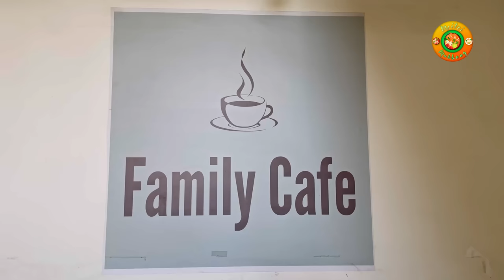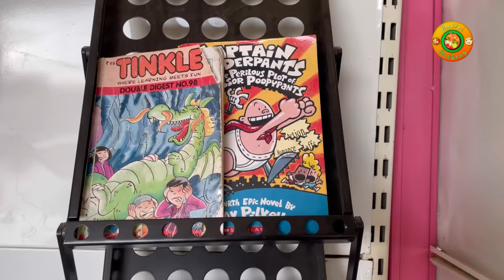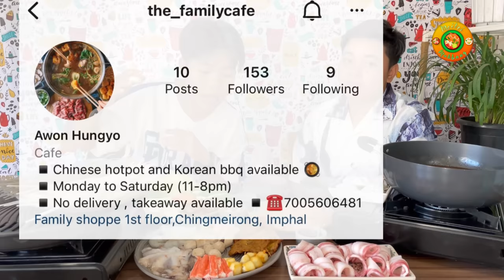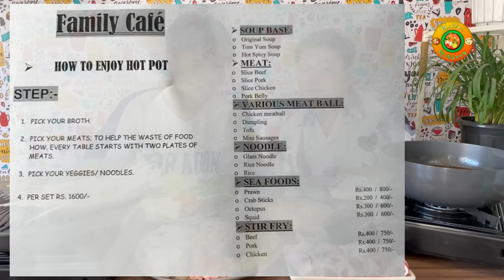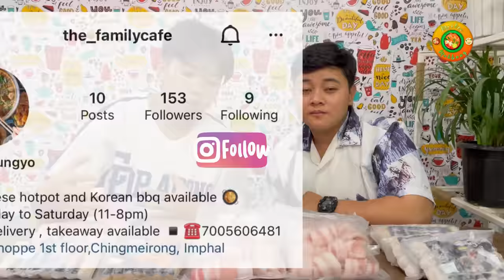HOTPOT MUKBANG | Octopus, Crab stick, Prawn, Pork Hotpot ❤️‍🔥| Family cafe | Meitei Mukbang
mukbang

FAMILY CAFE
Chingmeirong, near Opyampia Mall